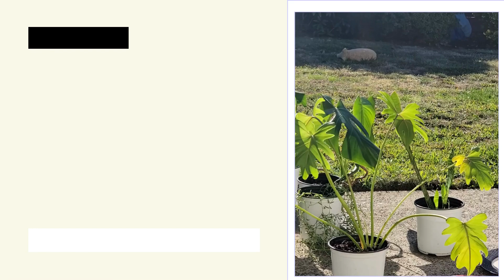House Plant Chores | Relaxing Cleaning Leaves | Plant Lady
Cleaning Plants